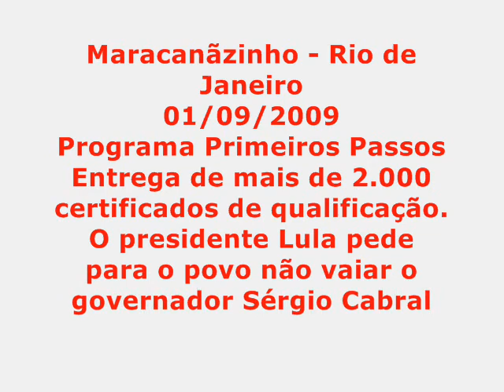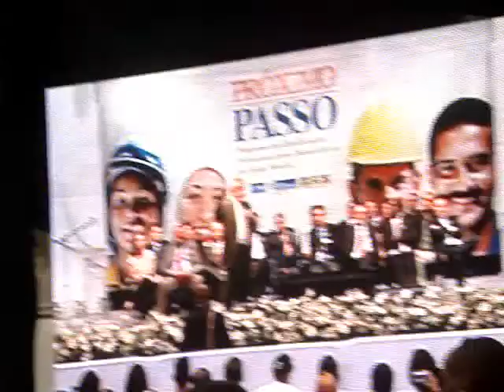Lula salva Sérgio Cabral de vexame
Antes de iniciar o seu discurso,  o presidente Lula defendeu o governador do Rio de Janeiro, Sérgio Cabral, que foi muito vaiado no ato público de formatura do programa Primeiros Passos, de capacitação profissional para beneficiários do Bolsa Família.